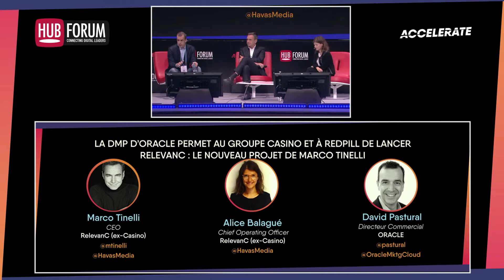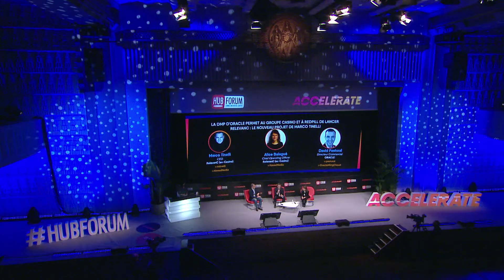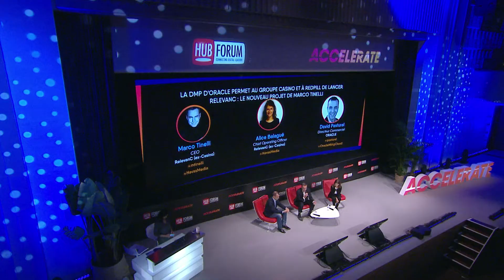La DMP D'Oracle permet au Groupe Casino & à Redpill de lancer RevelanC